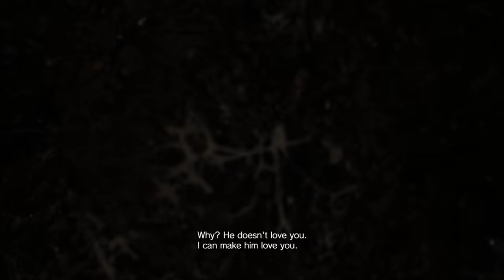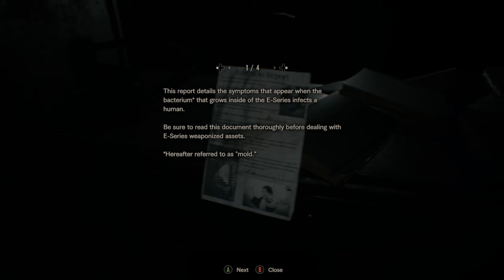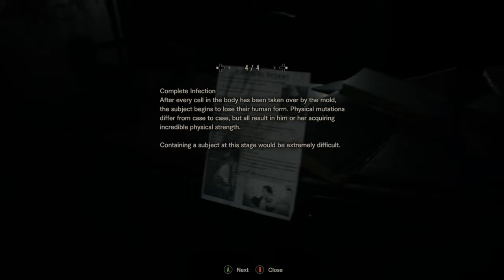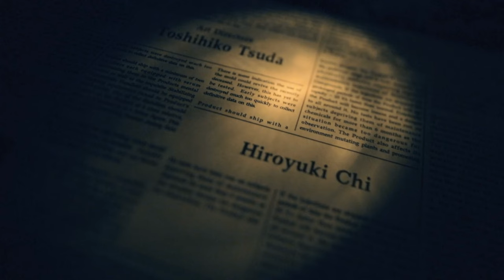[ Finale ] Its was You The Whole Time - Resident Evil 7